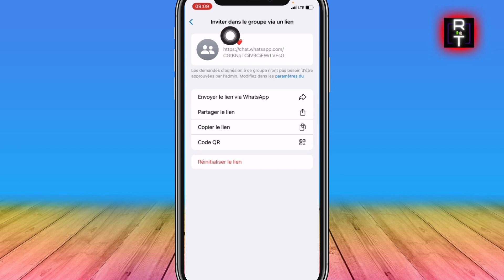Comment Créer Un Lien De Groupe WhatsApp Business ( Très Facile )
Je vais vous montrer Comment Créer Un Lien De Groupe WhatsApp Business